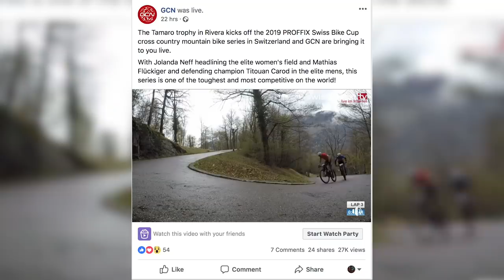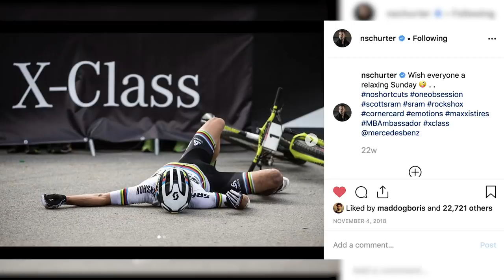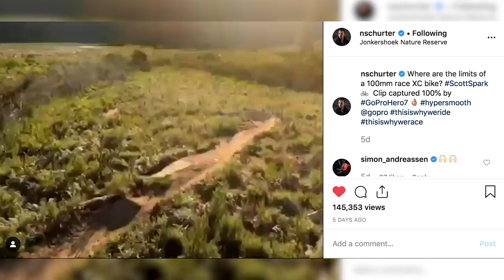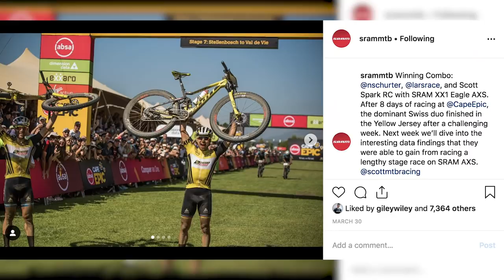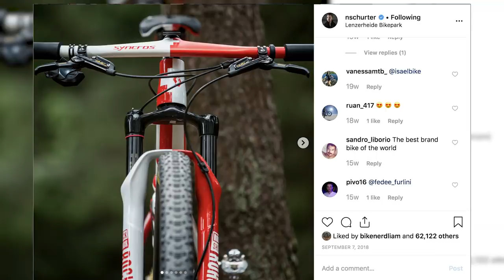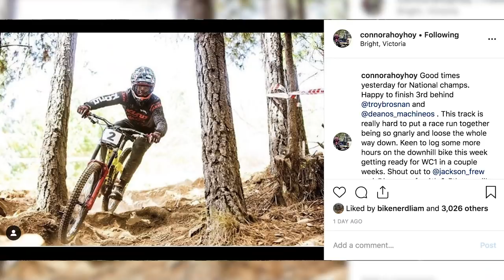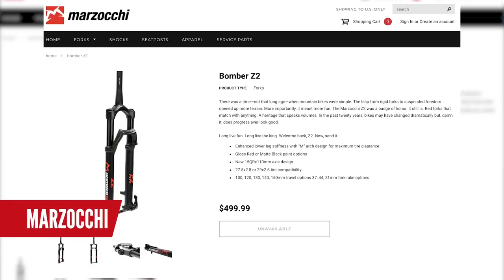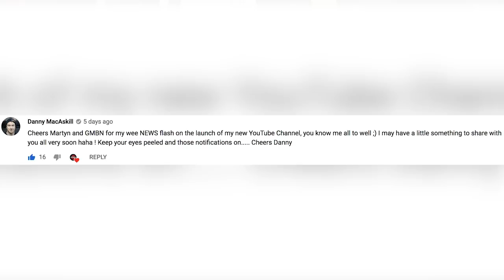Special Guest Nino Schurter | Dirt Shed Show Ep. 214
This week in the shed we’re talking live streaming! More specifically, live mountain bike racing from the Proffix Cup on our facebook page! We also have a chat with Nino Schurter and Martyn eats his words!

In the news there’s the Australian National Championship and Pan American Championship results, two interesting cross country bikes from Spot, the return of the Marzocchi Z2, and some innovative MTB wheels from Zipp, check out our feature on them below if you haven’t already!

Photos: © Velo Collection (TDW) / Getty Images

If you'd like to contribute captions and video info in your language, here's the link 👍

Past Adventures - Brendon Moeller
Bubble Jump - Magnofield
Voicemail - Felix Johansson Carne
Fugent - Lupus Nocte
Ninja Star Throw 1 - SFX Producer
Slip Crash - SFX Producer